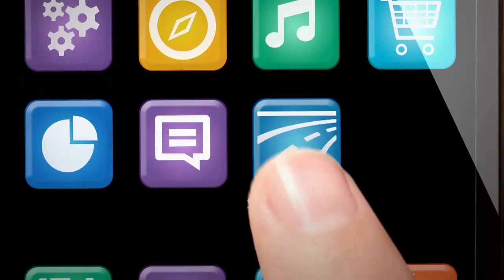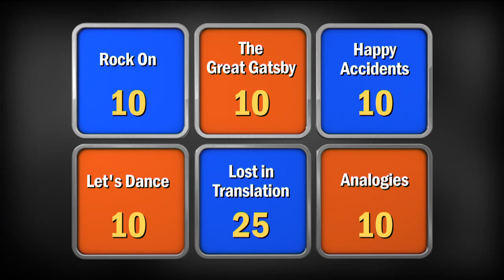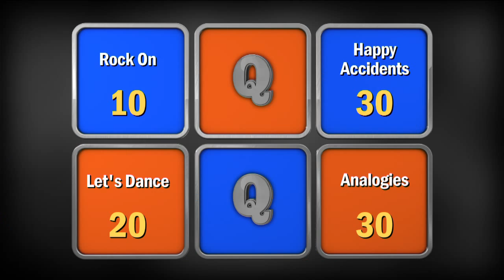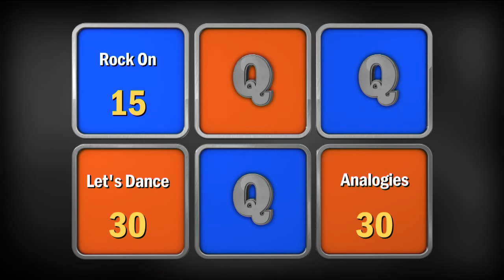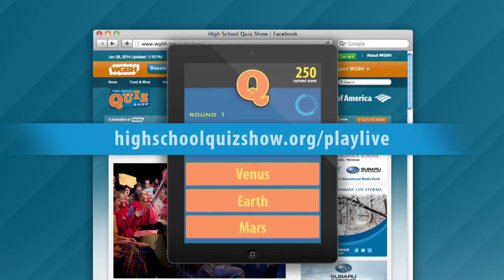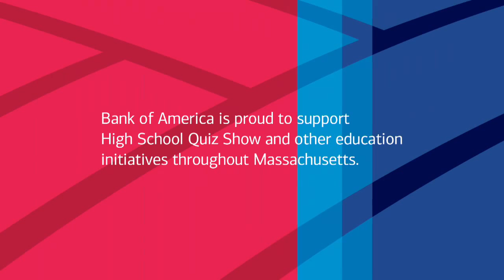High School Quiz Show - Semifinal #1: Lexington vs. Newton North (513)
In the first semifinal matchup of Season 5, Lexington High School faces off against Newton North High School!

Toss-up Round: 02:01
Head-to-Head: 10:48
Category Round: 13:32
Lightning Round: 22:55

Follow Us